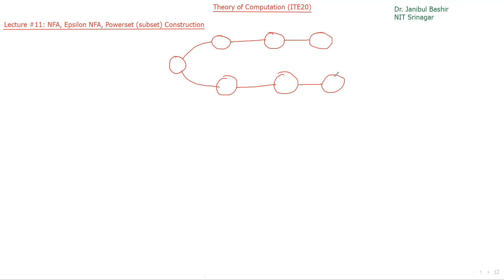Lecture 11 | Theory of Computation | NFA | Epsilon NFA | Powerset/Subset construction | NFA to DFA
In this video, we will discuss the non-deterministic finite automata. We will define the epsilon transitions and discuss the epsilon NFAs. We will study about a scheme called Powerset Construction to convert an NFA or an epsilon NFA into an equivalent DFA -- NIT Srinagar